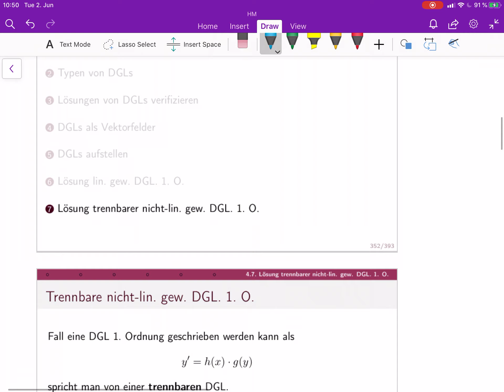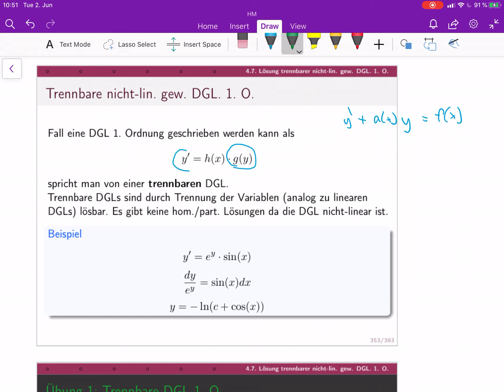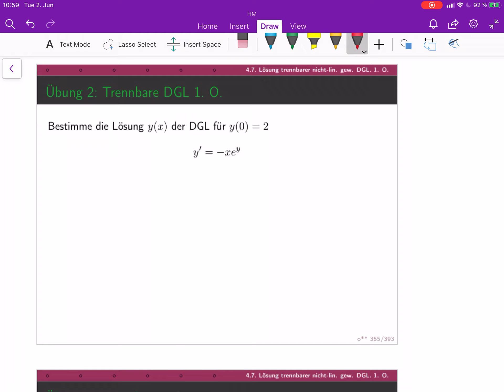Mathematik 2 (lecture 23) - Nicht-lineare DGL 1. Ordnung